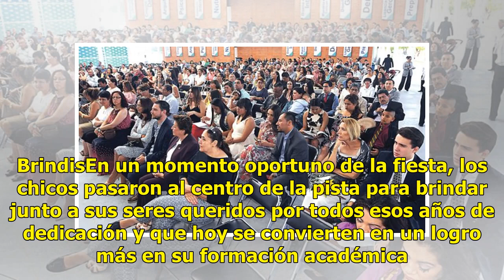Se gradúan de preparatoria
Mazatlán, Sin.- Con alegría y satisfacción, los estudiantes del tercer año de Cobaes 37 Genaro Estrada, festejaron su graduación con cena-baile en el salón Los Tapices, del hotel El Cid. Karla Aguirre, Samuel Velasco y Sandra Guevara. FiestaLos graduados vistieron muy elegantes en esa noche tan espe...